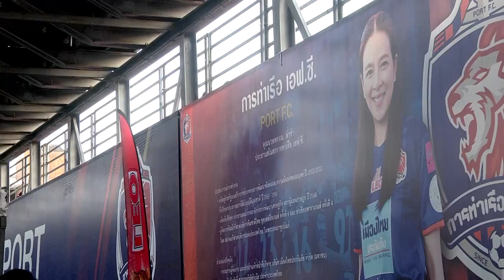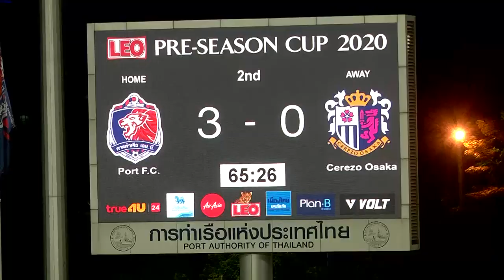ภาพข่าวเพื่อตัดต่อการแข่งขันฟุตบอล ลีโอ ปรีซีซั่น คัพ 2020 การท่าเรือเอฟซี vs ทีมเซเรโซ โอซาก้า